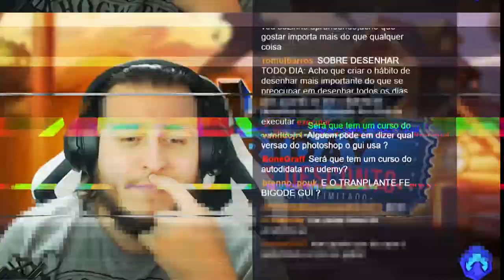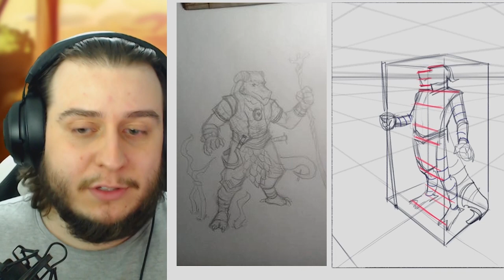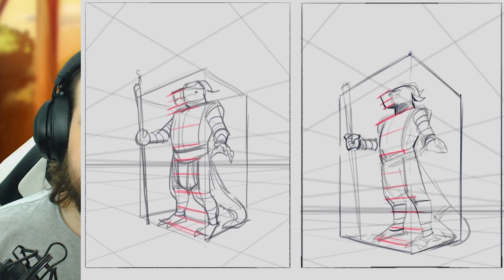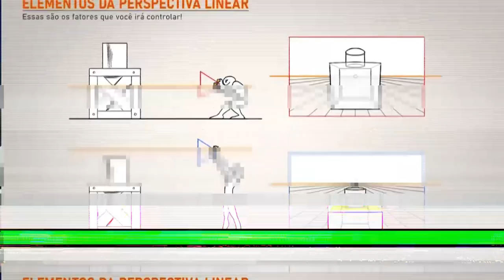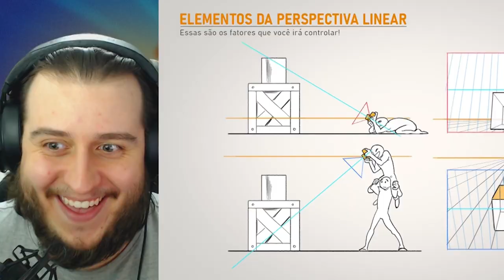Eu achava que entendia PERSPECTIVA até perceber ISSO...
Aproveite e jogue gratuitamente a versão Alpha do meu jogo para PC, BRUTAL BATTLE BERRIES